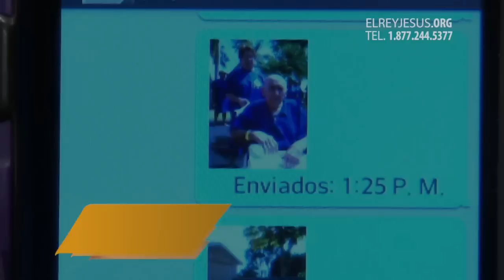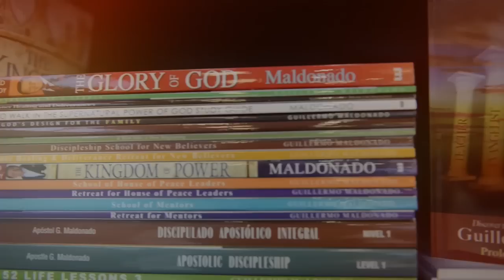Gobernando a traves de la oracion y la intercesion V Pt1 (I19)